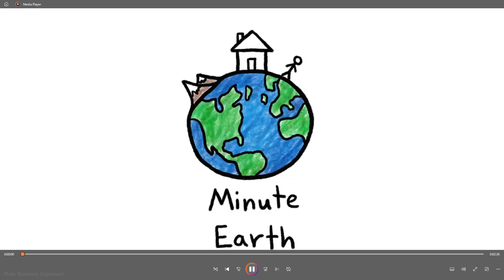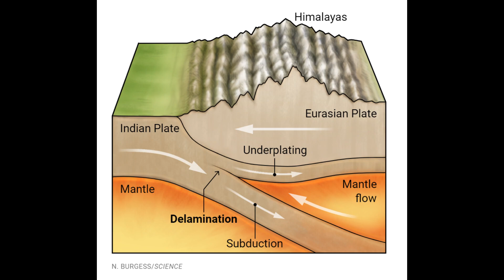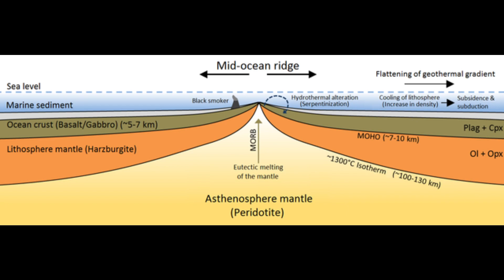The Midnight Stream to Nowhere #76: Wooden Satellites and Plate Tectonics; !commands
Visit Own3d.tv for overlays, emotes, panels, and more for streamers.
for great deals on everything you need to be a great streamer.